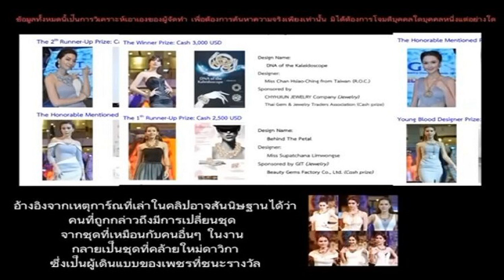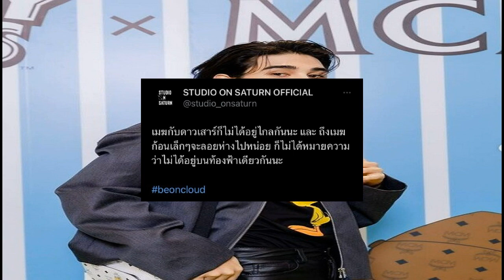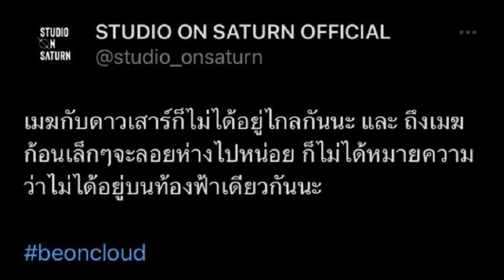ยุ้ย จีรนันท์ เสียงสั่น ยัน ไม่เคยเอาชื่อ ป้าแมว ไปเอาหน้า บอกดูแลไปตลอดชีวิต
ยุ้ย จีรนันท์ เสียงสั่น ยัน ไม่เคยเอาชื่อ ป้าแมว ไปเอาหน้า บอกดูแลไปตลอดชีวิต หลัง ป้าแมว เตือน หยุดอ้างช่วยเหลือ เงินไม่เคยให้สักบาท
จากกรณีที่นักแสดงอาวุโส รุ่งกานดา เบญจมาภรณ์ หรือ ป้าแมว ดาวพระศุกร์ ออกมาเตือนดาราสาวท่านหนึ่ง ให้หยุดอ้างว่าช่วยเหลือ ทั้งๆ ที่เงินไม่เคยให้สักบาท ทั้งยังบอกจะดูแลตลอดชีวิต หลังจากที่ออกมาเปิดใจว่าก่อนหน้านี้เจ้าตัวป่วยเข้าโรงพยาบาล อยู่ตัวคนเดียวค่อนข้างลำบาก ขาดรายได้ แต่ยังโชคดีที่ได้นางเอกใจดี อั้ม พัชราภา และ บุ๋ม ปนัดดา คอยช่วยเหลือเรื่องค่ารักษาพยาบาล รวมถึงดาราสาวอีกท่านหนึ่ง ไม่ขอออกนาม

ล่าสุด ยุ้ย จีรนันท์ มะโนแจ่ม ดาราสาวได้ออกมาไลฟ์สดผ่านติ๊กต็อกชี้แจงว่าดาราสาวที่ถูกพุ่งเป้านั้นไม่ใช่ตน โดยได้เผยว่า “ไม่เคยพูดค่ะ สิ่งที่ยุ้ยทำและเกี่ยวข้องกับป้าแมวมีรูปแค่วันนั้นรูปหนึ่ง คือได้รับรูปมาและเอารูปนั้นไปลงไอจี เพื่อที่อยากจะช่วยเหลือให้หลายๆ คนที่มีกำลังและพร้อมที่จะช่วยเหลือป้าแมว เหตุผลมีแค่นั้นจริงๆ
แล้วไม่เคยไปพูดต่อจากนั้นเลยว่า ยุ้ยจะดูแลเอง จะดูแลไปตลอดชีวิต ยุ้ยไม่เคยพูดค่ะ ขอประกาศไว้ตรงนี้เลย เพราะยุ้ยอาจจะไม่ได้สัมภาษณ์อะไรแล้ว ยุ้ยอยากให้เรื่องมันจบ แล้วที่ยุ้ยออกมาพูดไม่ได้อยากจะดัง แต่ยุ้ยต้องการที่จะออกมาพูดและปกป้องตัวเองที่หลายคนเข้ามาว่ายุ้ย ผิดหวังในตัวยุ้ย

ถ้าการลงรูปในไอจีวันนั้นแล้วทำให้ทุกคนผิดหวัง ยุ้ยขอโทษด้วยค่ะ ขอโทษป้าแมวที่ถือวิสาสะเอารูป เลขที่บัญชีของป้าแมวมาลงในสื่อของตัวเอง ไม่ได้ตั้งใจจริงค่ะ แล้วก็ไม่เคยไปพูดที่ไหน ไม่เคยไปพูดให้ตัวเองได้หน้า มีชื่อเสียงโด่งดัง
ทั้งนี้ ยุ้ย ยังได้ออกมายอมรับว่านอยด์กับเหตุการณ์ที่เกิดขึ้น และทางครอบครัวก็เครียดมาก ซึ่งเจ้าตัวก็ไม่ได้อยากฟ้องหรือทำร้ายใคร หลังจากที่ถูกชาวเน็ตโยงมาว่าเป็นตน จากอักษรย่อ ‘ยจรนมนจ’ ซึ่งทางด้านชาวเน็ตได้ฟังการชี้แจงผ่านทางไลฟ์สดทางติ๊กต็อกแล้ว ต่างส่งกำลังใจให้อย่างล้นหลาม